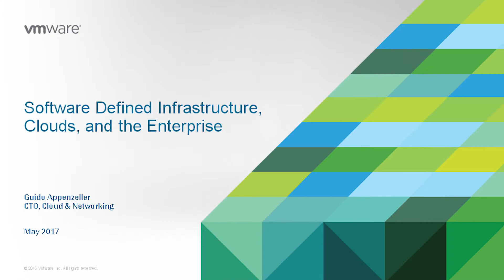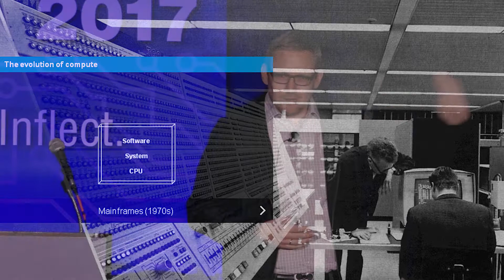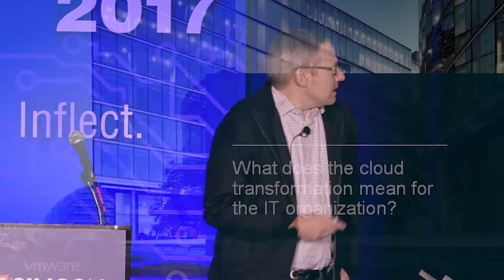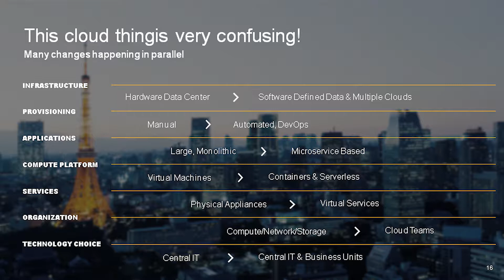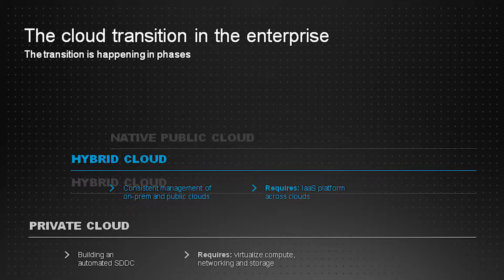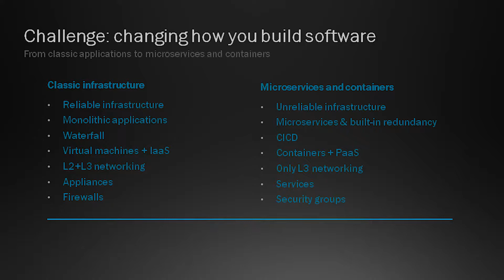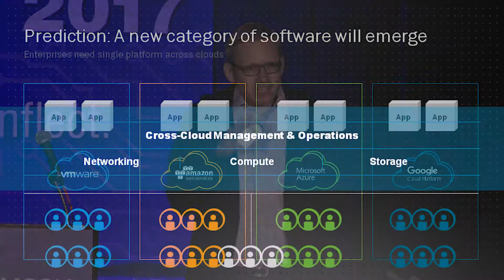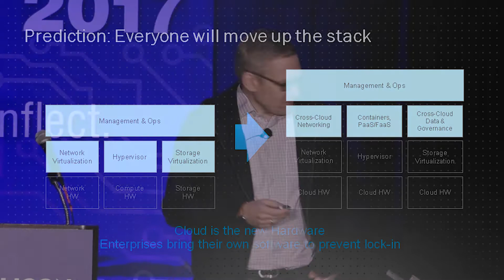TiEcon 2017 - SDI Keynote - Guido Appenzeller